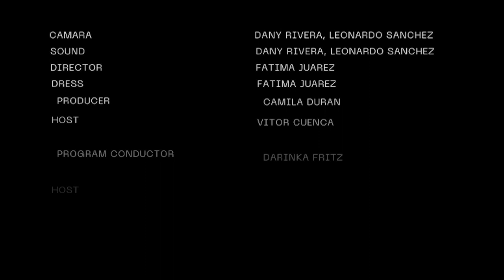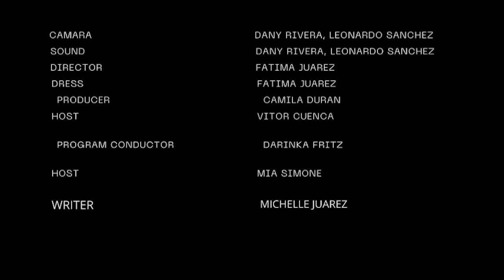Hello Mexican TV Show!